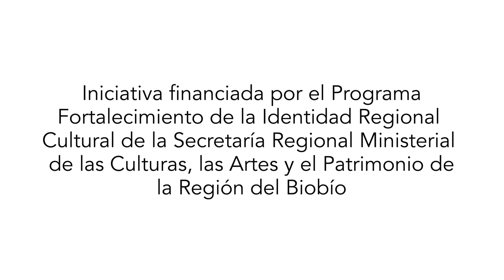Ingrid Janira Soto - Arreglos florales artesanales - Los Álamos